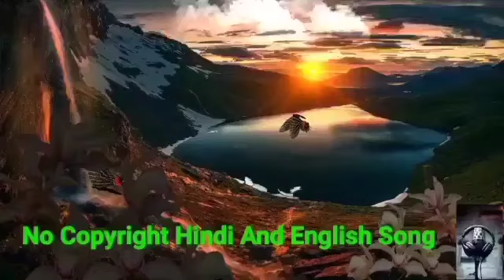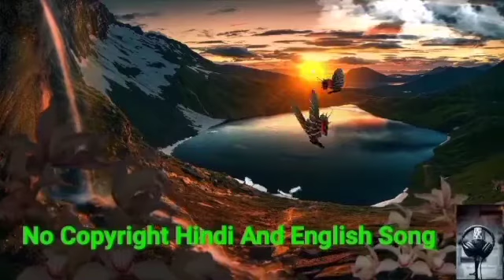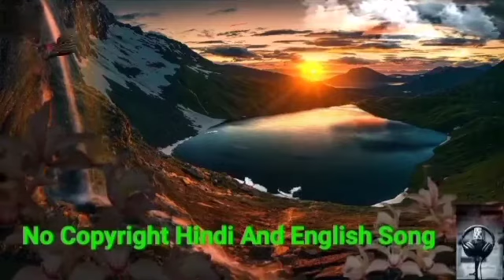Chill - Sakura Hz, No Copyright Background Music | NCS Royalty Free Music